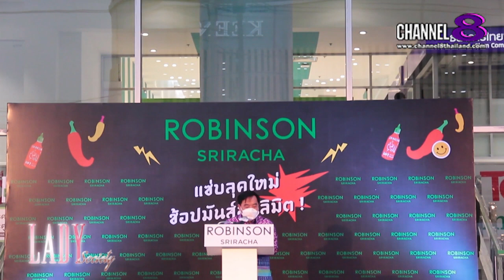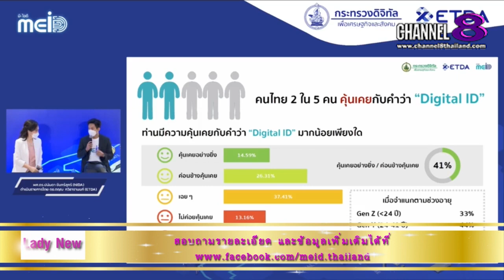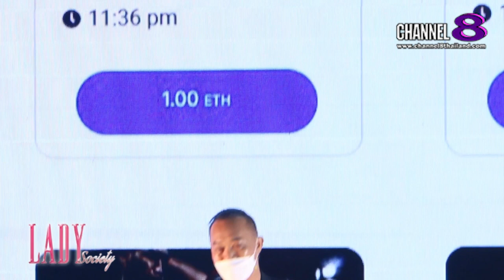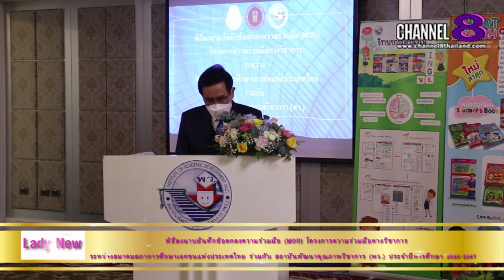Channel8Thailand : Lady Society 18-12-64